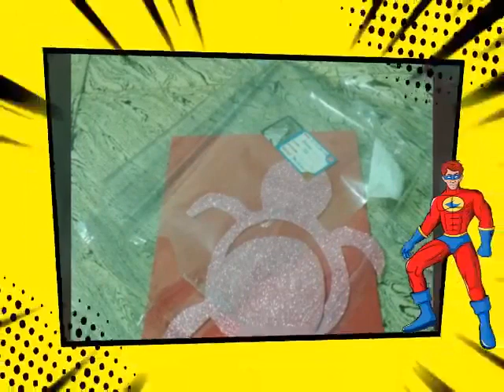Best out of waste by Mahalakshmi pencil pouch